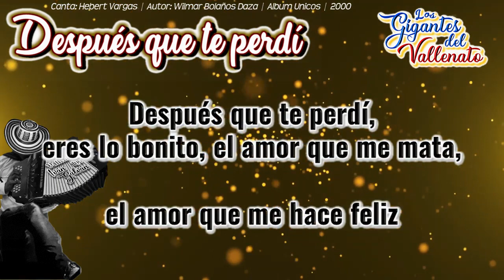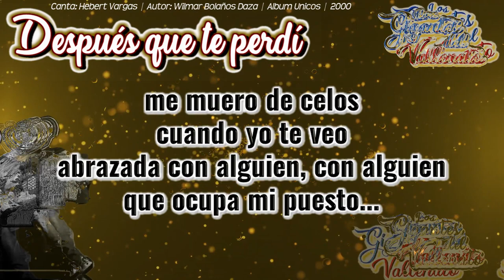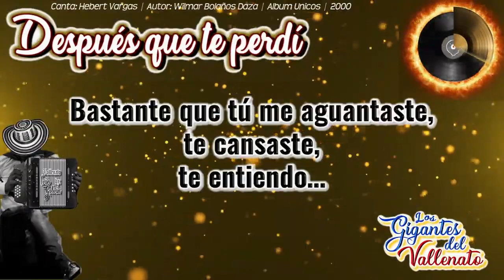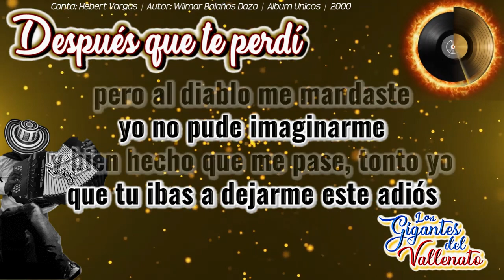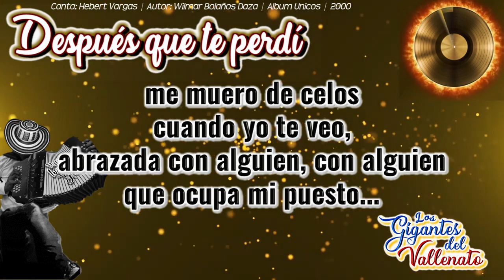DESPUÉS QUE TE PERDÍ - LOS GIGANTES DEL VALLENATO